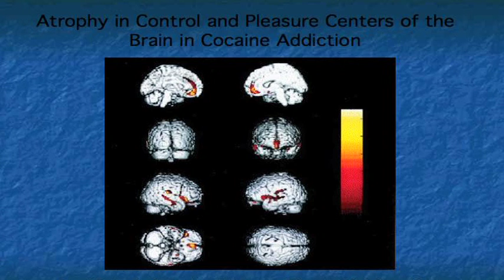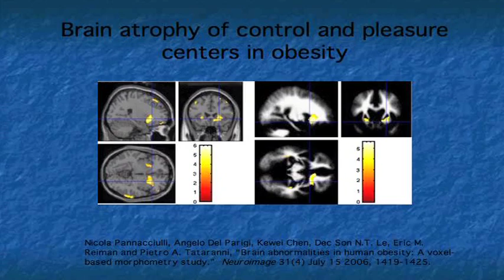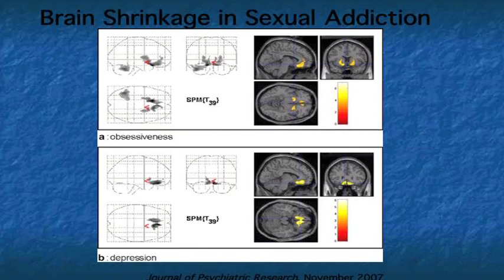Donald L. Hilton Jr., MD speaks to Youth and Parents about Pornography and its impact on the Brain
Donald L. Hilton Jr., MD author of "He Restoreth my Soul" speaks to a wide audience on the impacts of Pornography on the Brain.  Dr. Hilton is a leading neurosurgeon, and uses his practical knowledge to explain why Pornography is so addicting.  This video has been published by SA Lifeline Foundation.